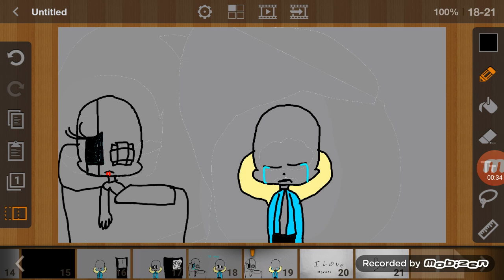I hav killd sansy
I love asriel